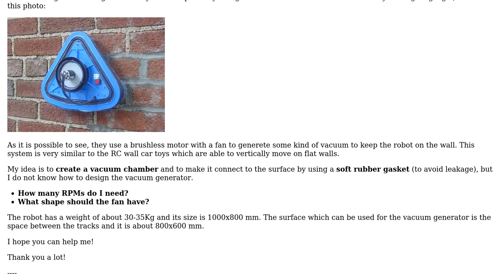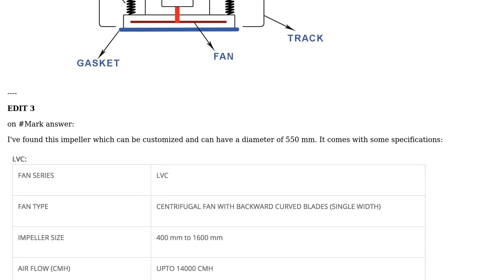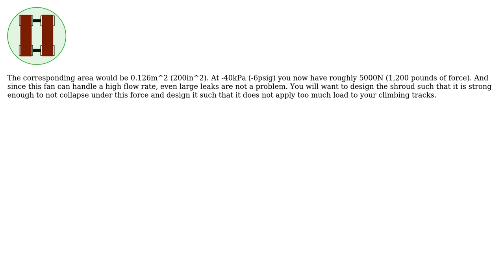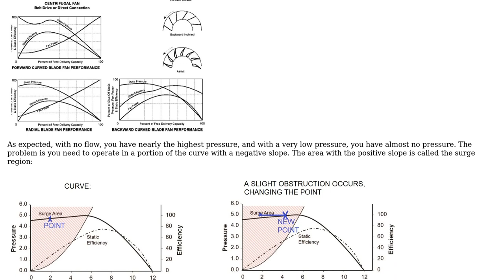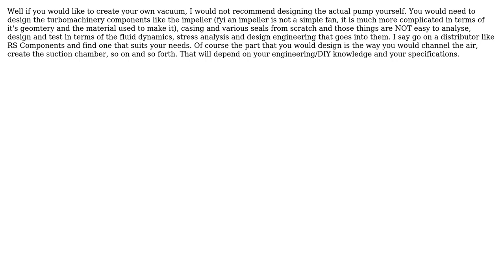Engineering: How to design a vacuum climbing robot? (3 Solutions!!)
Engineering: How to design a vacuum climbing robot?

With thanks & praise to God, and with thanks to the many people who have made this project possible! | Content (except music & images) licensed under CC BY-SA | Music | Images & others | With thanks to user thephysicsguy user Mark user Marcus Barnet user ericnutsch and the Stack Exchange Network Trademarks are property of their respective owners. You are responsible for your own actions.